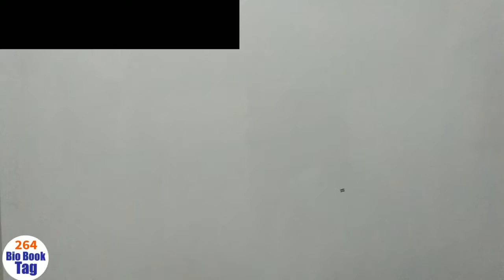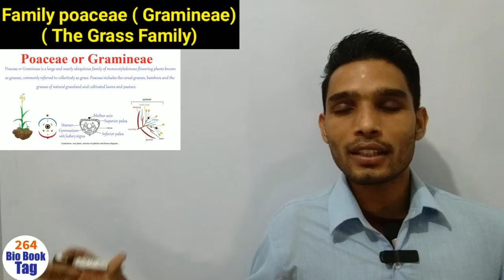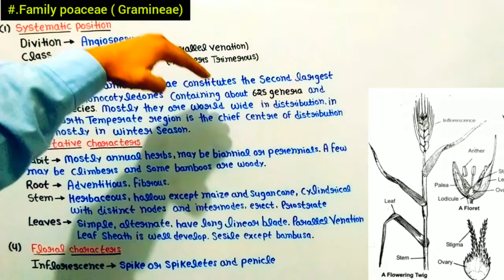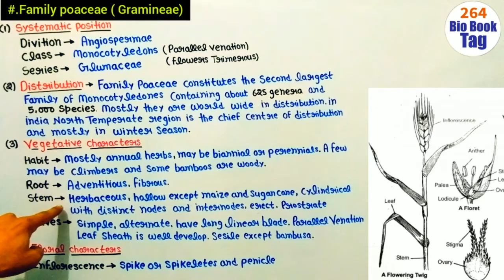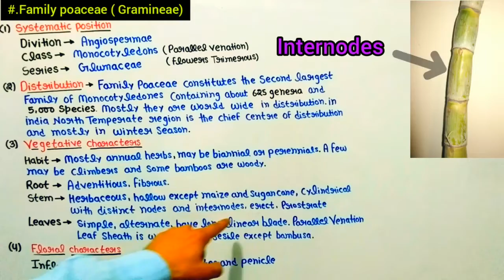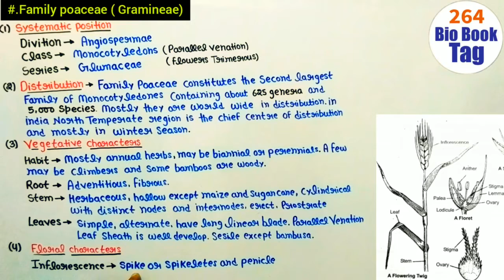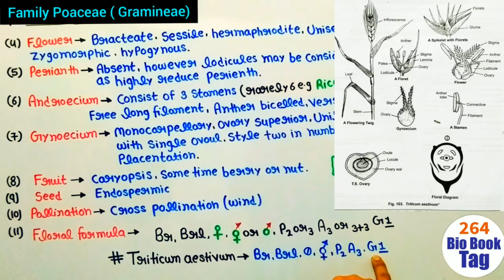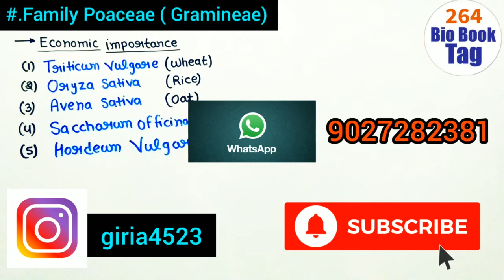Family Poaceae (Gramineae) Floral characters, daigram, formula and Economic importance B.Sc 2 year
BSc 2nd Year Botany 3rd semester All videos link 👇🏻